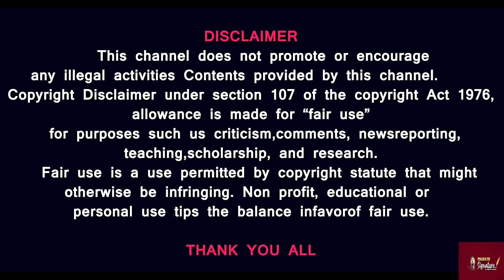ரஷ்யாவில் சிக்கி தவிக்கும் இந்தியர்களின் VIDEOS - சமையல் வேலை + துப்*பாக்கி பயிற்சி + ஓட்டுநர் வேலை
போர் நடக்குற இடத்துக்கு எதுக்கு வேலைக்கு போகனும், சுறறுலா போகனும்... நாம் தானே அமைதியான நாட்டில் இருக்கிறோம். இருப்பதை வைத்து மகிழ்ச்சியோடு வாழ பழகுவோம் நண்பர்களே

1.
French President Emmanuel Macron warned his European partners against "the spirit of defeat" that he said was "lurking in the background" after he faced backlash for suggesting EU countries may have to deploy troops to Ukraine.
Macron told journalists at a joint news conference in Prague on Tuesday (March 5) that he stood by his comments and insisted this call for a "strategic surge" was what Europe needed.
"If, each day, we map out what our limits are in the face of someone (Russian President Vladimir Putin) who has none and started this war, I can tell you right away that the spirit of defeat is lurking in the background", he said. "Not under my watch."

2.A group of seven Indians from Punjab and Haryana have found themselves caught up in Russia’s war on Ukraine after their trip abroad turned into a nightmare. The men alleged that they were duped into fighting Putin’s war in Ukraine after they were stranded in Belarus following their Russian trip. The Indian government last week said that some 20 Indians are stuck in Russia and that it is trying its level best to secure early discharge of the stranded nationals.

MUSIC CREDITS
YOUTUBE LIBRARY
Anno Domini Beats
Culture
Hip-Hop & Rap
AMERICA WILL CREATE WORLD PIECE
6 ShotsAlternative & PAngryNEFFEX
They Call Me a GodHip-Hop & RapAngryNEFFEXSOURCe